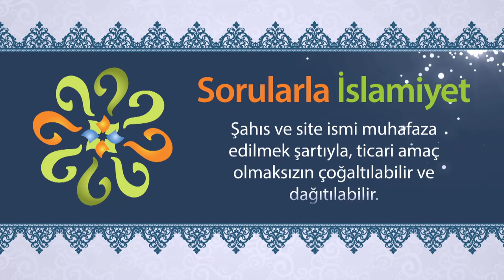"Tevhid" kelimesinde nasıl bir müjde var?